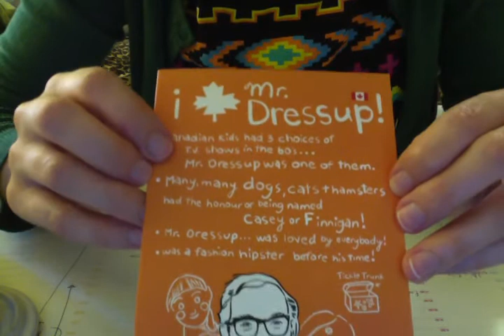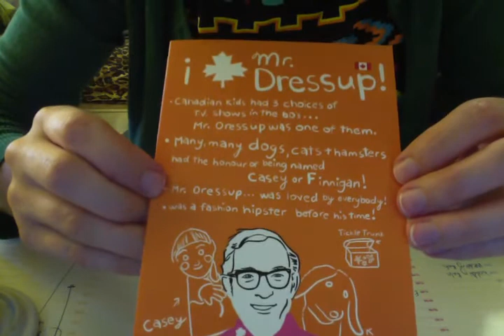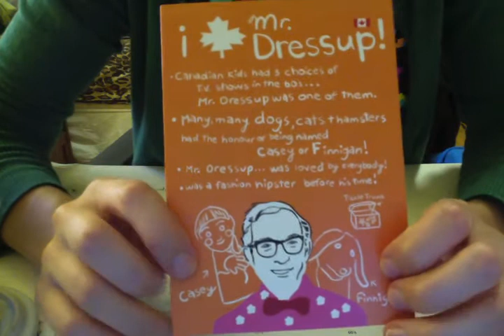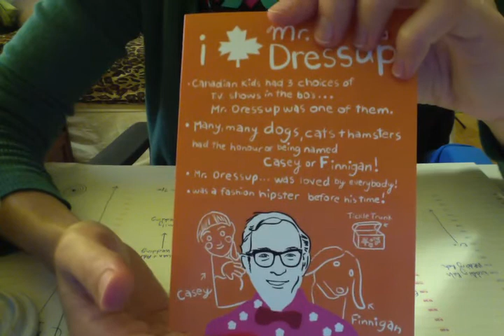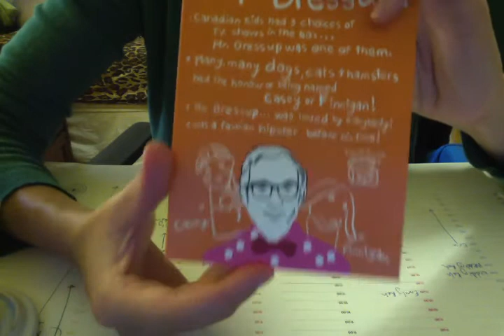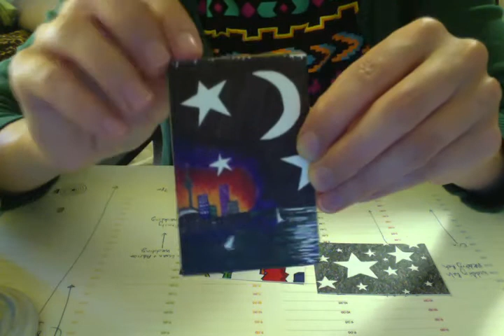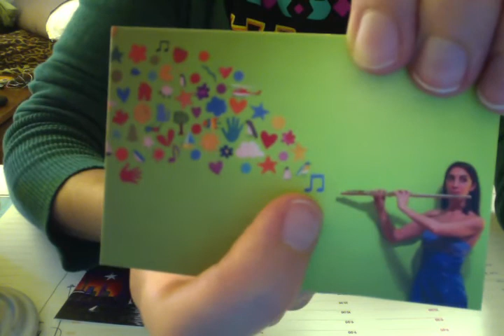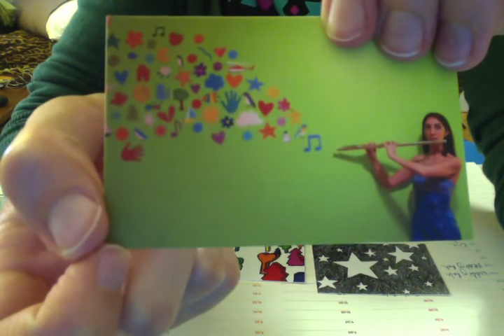Tea, A Surprise Card, and another type of cards!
This is just a bit of a rambling video. I'm drinking tea, showing off a really cool card about a Canadian Hero (My first ASMR hero!) and then I will show you something I'm so excited about!